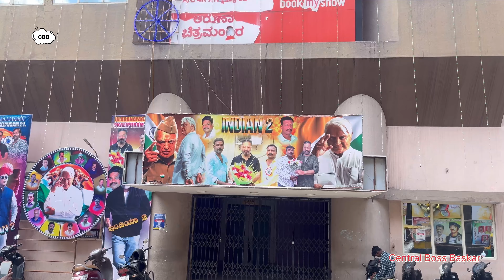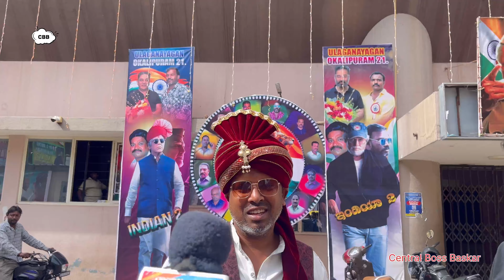Indian 2 Movie review | Indian 2 Public Review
Indian 2 Public Review | Indian 2 Movie review | Indian 2 Review🥳💥 | Indian 2 Movie public review

Indian 2 Public Review | Indian 2 Movie Review | Indian 2 review | indian 2 | Kamal Hassan